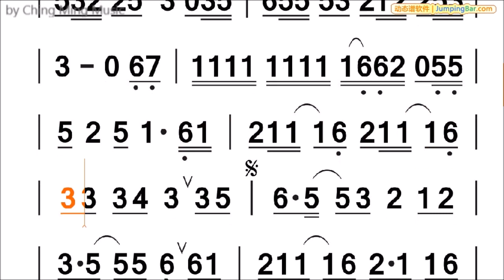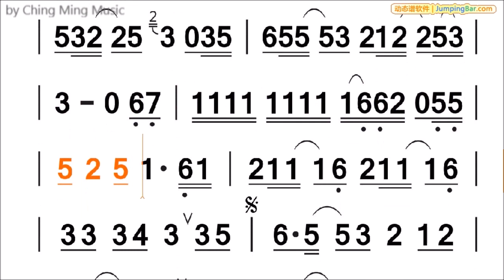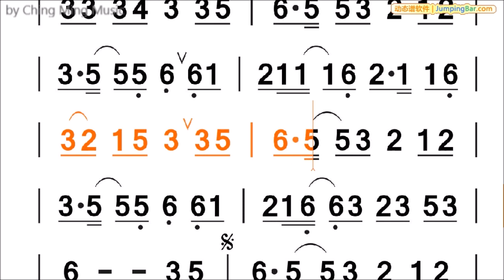A147-12.踏山河動態簡譜伴奏#念鶴製譜